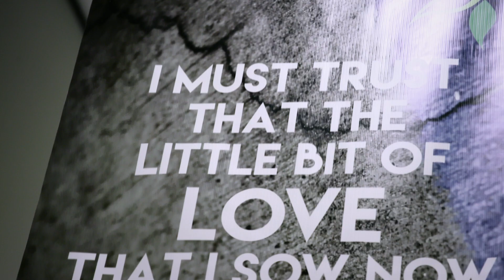Changing Church: Willow Creek Care Center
When it has seemed like everything is changing, one thing hasn’t: we are the Church, and we will continue to be the church to our friends and neighbors. There are thousands in our local communities who were already facing hardship, and the current crisis has only made life more difficult. In the midst of constant change and new challenges, the Care Center is getting creative and trying new ideas. This last week alone, we were able to bless almost 900 families with groceries through both a drive-up distribution and the deployment of the Mobile Care Center to our partnered local schools throughout the region. We trust that God will continue to show us innovative ways by which we can serve, grow, and be the Church.
If you would like to find out more about the Willow Creek Care Center please
Produced by Willow Creative for use at Willow Creek Community Church in South Barrington, IL.